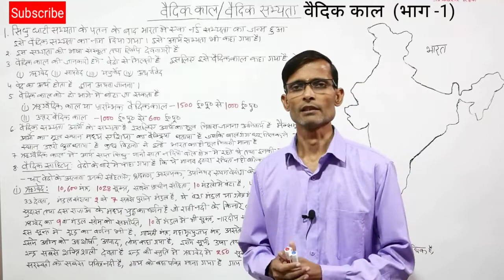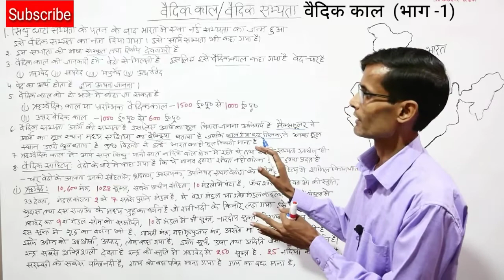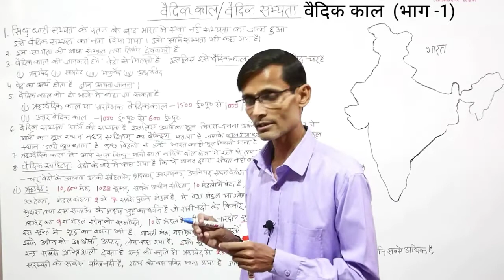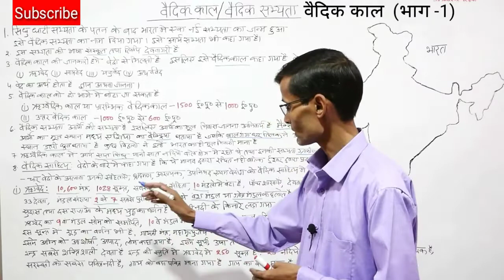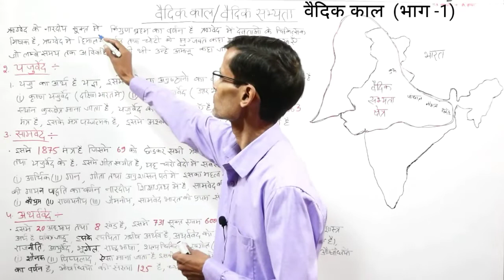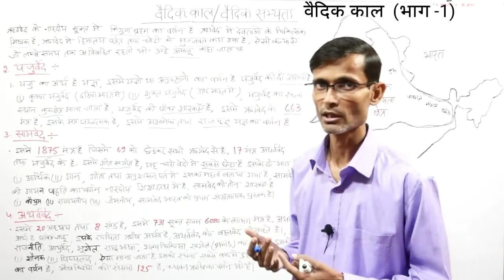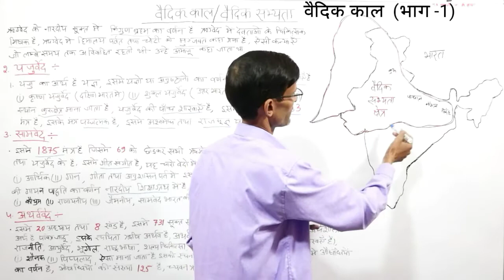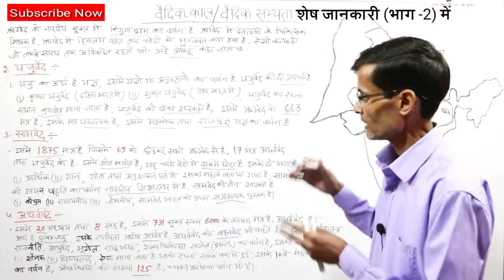vedic kaal|वैदिक काल| Part-1|ancient History|SSC,UPSC gk|genetal knowledge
This is helpful Chapter for General Knowledge,  UPSC, SSC,  All  Govt.  Jobs, and also, for Cbse, Nios, Ignou, DU.